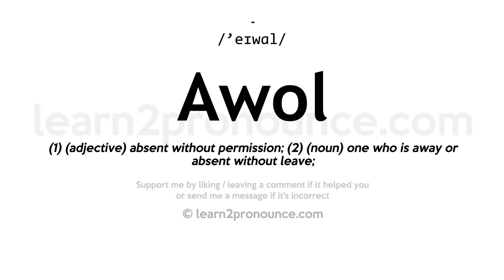Pronunciation of Awol | Definition of Awol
Awol pronunciation | How to pronounce Awol in English?
/`eɪwɑːl/
Meaning of Awol | What is Awol?
(1) (adjective) absent without permission; (2) (noun) one who is away or absent without leave;
What is Awol | Awol meaning and definition?